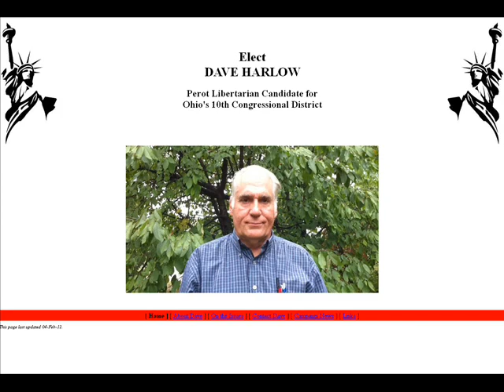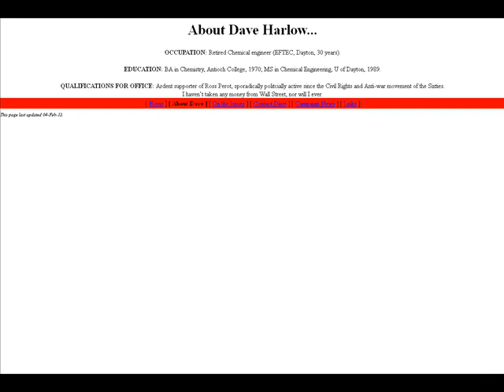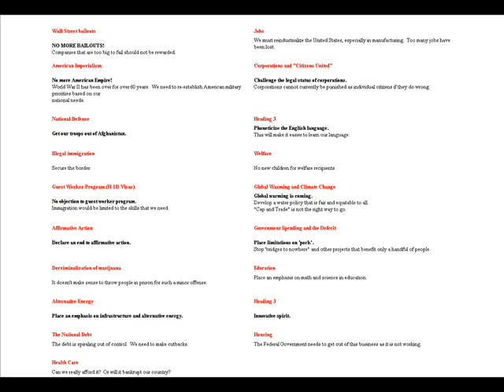Interview w/ Dave Harlow - Libertarian for U.S. House - District 10 - Ohio - 2012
10/22/2012 (Monday) David Harlow - Libertarian for U.S. House - District 10 - Ohio - 2012.

1) Intro
2)
3)
4)
5)